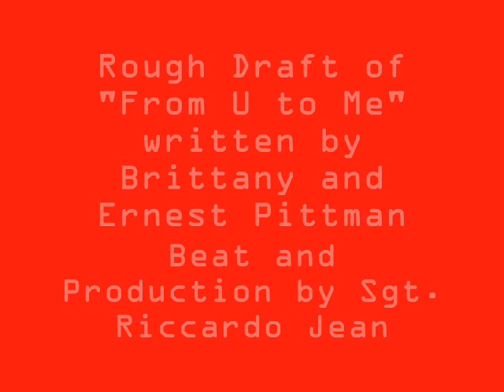"FromMe2U" original song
demo of previously recorded original by Ondi Fyn w/Yung Bo$$ & prod.Ricardo Jean.